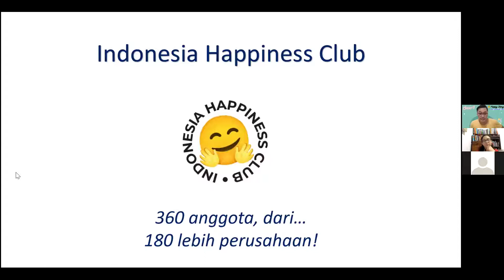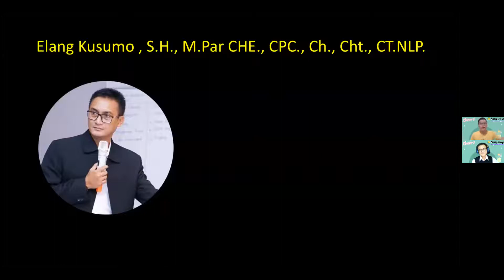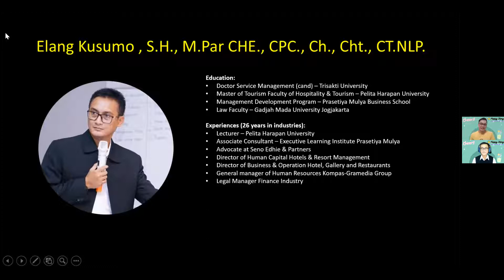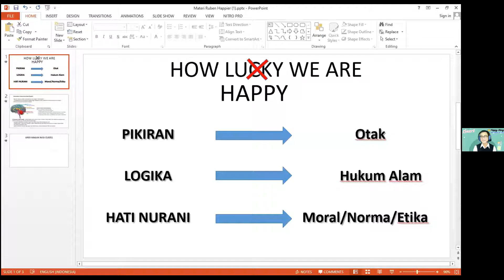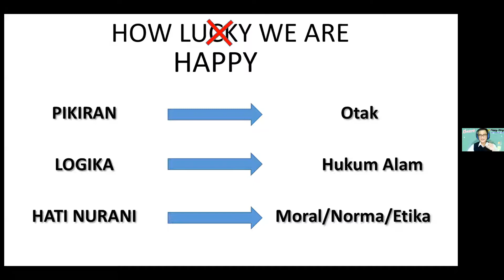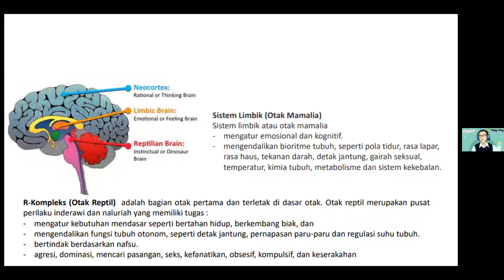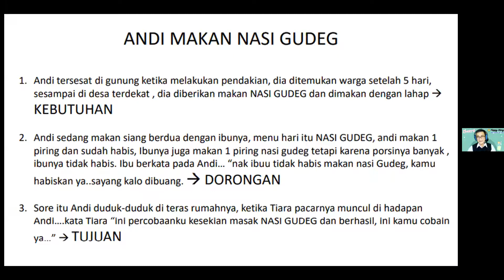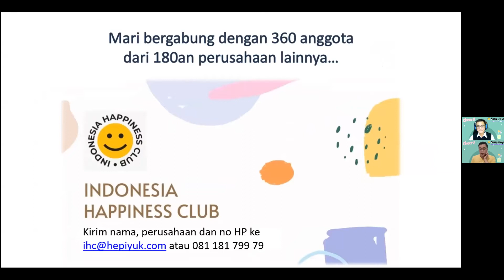BUILD A HAPPIER BRAIN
Happy story kali ini akan bercerita banyak bahwa kebahagiaan itu berasal dari otak. Disampaikan oleh ahlinya secara sederhana, inspiratif dan aplikatif. Selengkapnya dalam happy story berikutnya ini.

Mari bergabung dengan 360an anggota dari sekitar 180an perusahaan di seluruh Indonesia (swasta dan pemerintah).